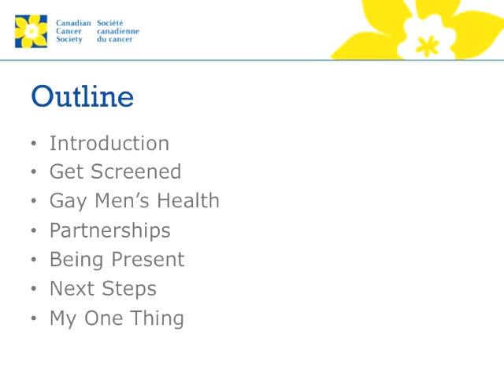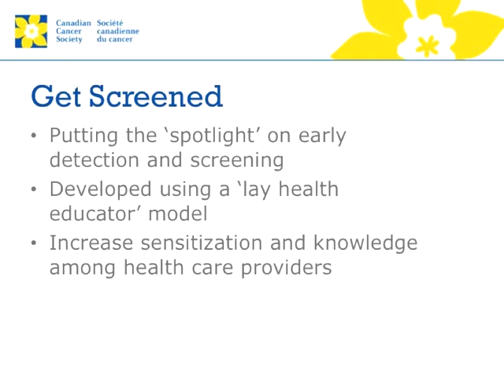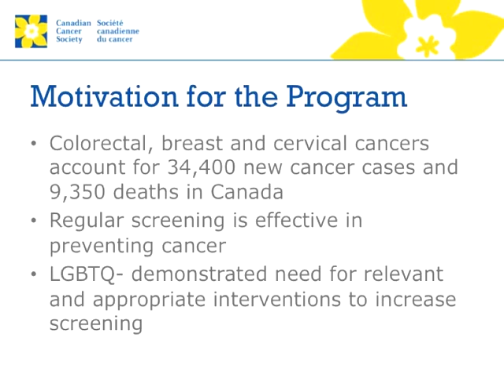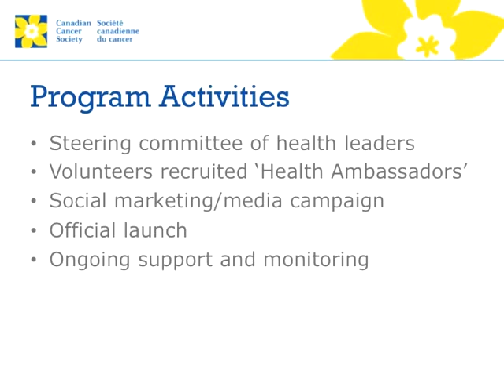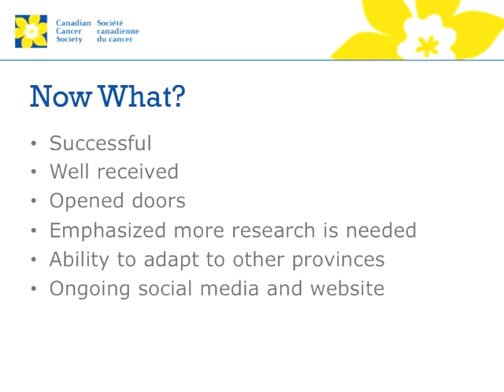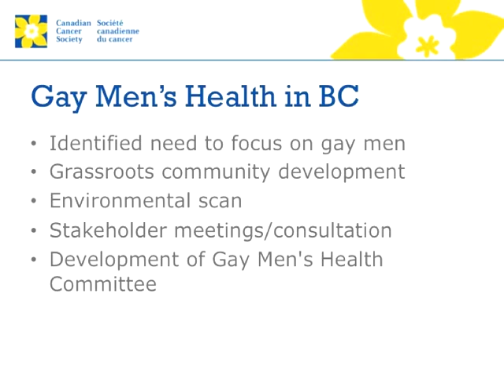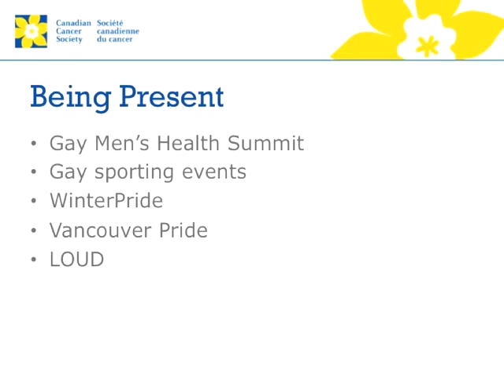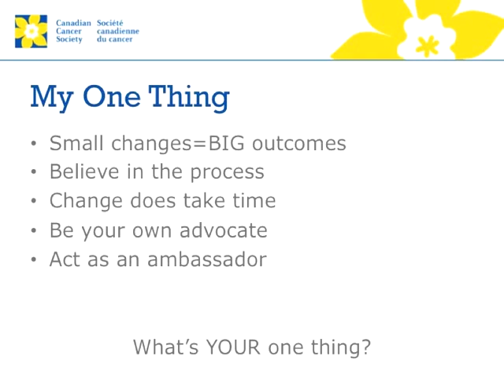Get Screened and Local Gay Men’s Health Initiatives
Berisavac, Stacey. (2014, October). Get Screened and Local Gay Men’s Health Initiatives. Presented at the Gay Men's Health Summit, Vancouver, Canada.

Based on their cancer risk profile, gay men are likely to bear a disproportionate cancer burden. The good news is that some cancers can be prevented and the risks for many others can be lowered considerably through lifestyle changes and cancer screening.  This presentation will review what’s known about cancer rates and risk factors in gay men and will discuss prevention and screening programs targeted at gay men.

Stacey Berisavac of CCS will discuss a targeted cancer screening program.